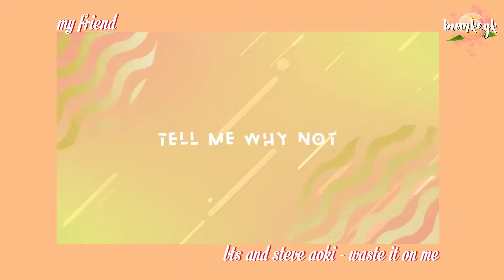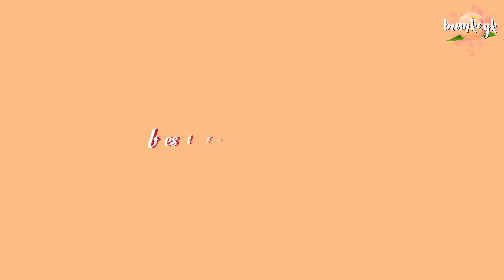ME VS MY FRIEND (KPOP VERSION)